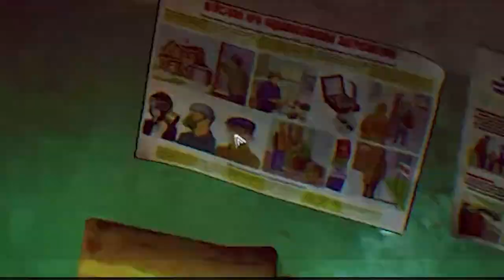48 hr Cooldown Trash Can SCAV Case - 42.34 REPUTATION ESCAPE FROM TARKOV 12.12 SCAV CASE SPECIAL 26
Throwing Away Everything SCAV Case